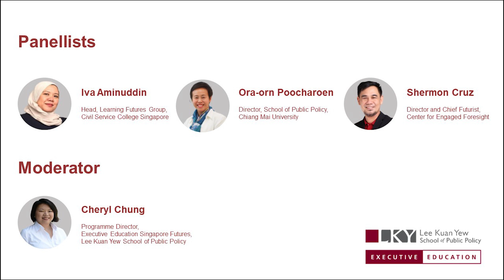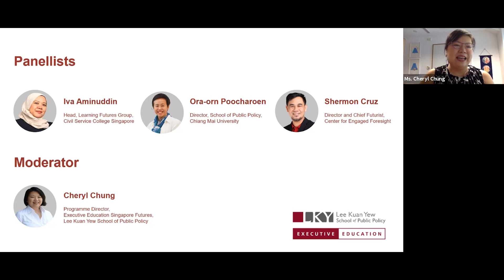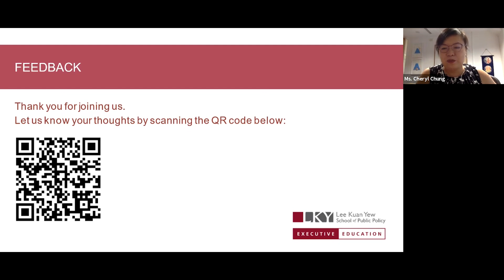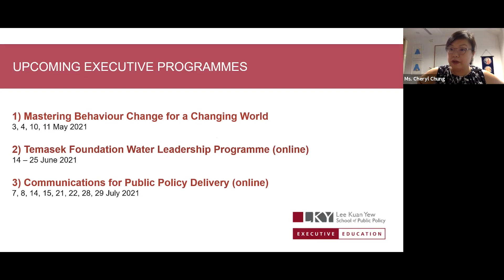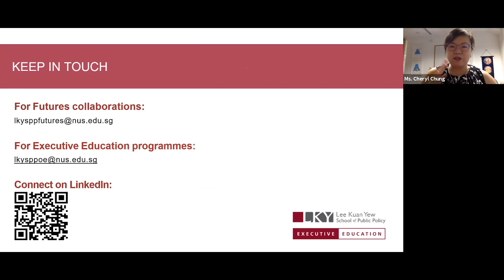[Futures Forward series] Developing Futures Capabilities in Public Service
Developing futures capabilities within agencies allows public service to move beyond the traditional policy silos and realise how multiple developments can intersect and interact in many unexpected ways. The second episode of the Futures Forward Webinar Series titled “Developing Futures Capabilities in Public Service” was aired on 28 April 2021.

We invited three distinguished panellists to share their insights:
(1) Iva Aminuddin, Head Learning Futures Group, Civil Service College Singapore
(2) Ora-orn-Poocharoen, Director School of Public Policy, Chiang Mai University
(3) Shermon Cruz, Director and Chief Futurist, Center for Engaged Foresight

Moderated by Cheryl Chung, Programme Director for Executive Education Singapore Futures at the Lee Kuan Yew School of Public Policy, the session aims to explore comparative perspective on how futures capabilities can be developed within public sector organisations to achieve greater anticipatory capacity in coping with uncertainties.